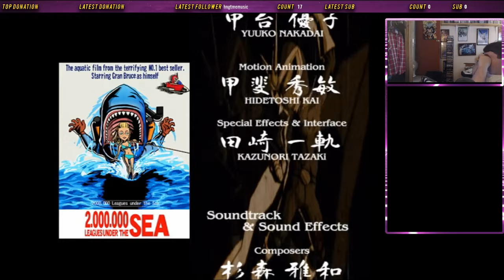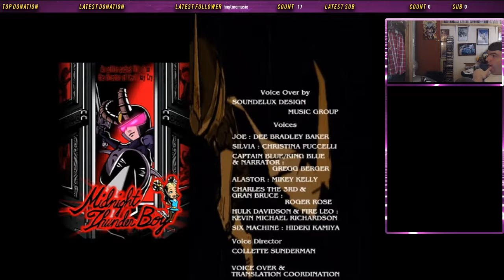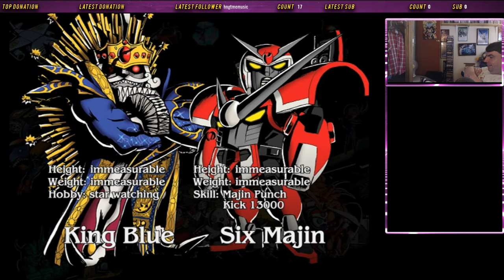Let's Play Viewtiful Joe: Part 23 - Joe and Sylvia IV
One last boss fight for all the marbles - and I'm not skipping through all the save scumming here.

Technical Notes: I'm playing this using a physical copy on PCSX2. There may be some technical hiccups.

Theme: Masakazu Sugimori, Masami Ueda - Another Joe